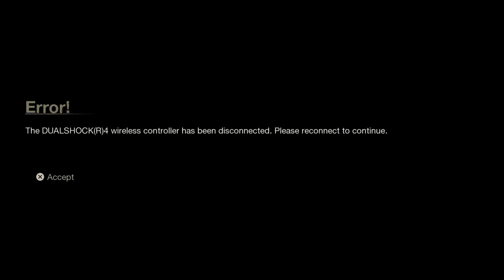Purple Crush*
SHAREfactory™